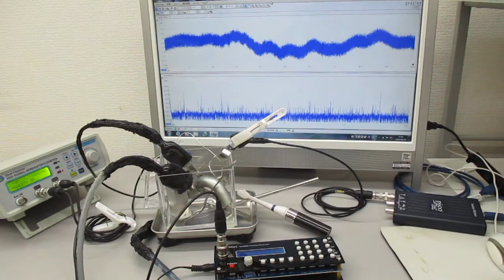非線形発振制御による表面弾性波を利用した表面処理技術 Ultrasonic-labo